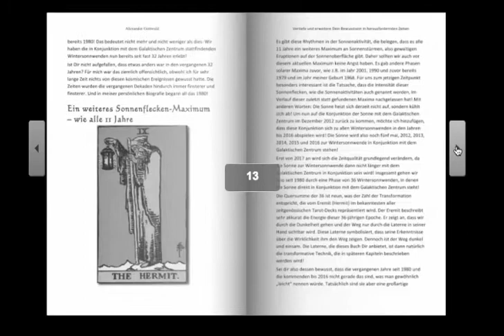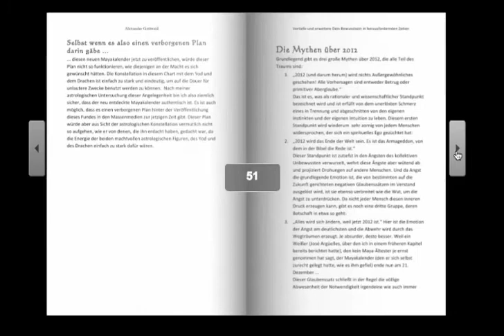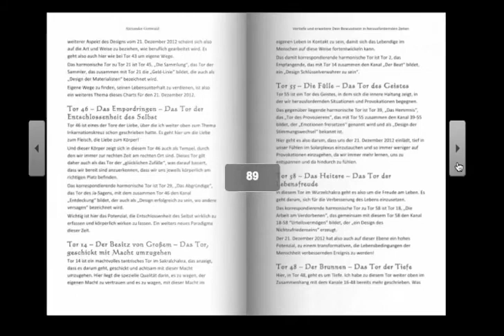BeraterBOOSTER Uwe Hiltmann - Print-Proof des Buchs von Alexander Gottwald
Link auf die gebundene Version
Link auf die Kindle-Version
Titel: Vertiefe & erweitere Dein Bewusstsein in herausfordernder Zeit (Bewusstseinswandel 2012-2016)

Wenn Sie so ein Buch auch produziert bekommen möchten, nehmen Sie Kontakt mit mir auf ( oder Die Erstellung des Buches erhalten Sie schon ab 237 Euro netto, wenn der komplette Buchblock im Format 6 x 9 Zoll schon vorliegt und nicht mehr bearbeitet werden muss (Variante A). Wenn noch Umformatierungen (Überschriften, Umbrüche) vorgenommen werden müssen, steigt der Preis auf 470 Euro (Variante B). Wenn das Buch auch komplett gestaltet werden soll, kann ein günstiger Festpreis pro Seite vereinbart werden. Covergestaltung extra.

Preise gelten für Bücher bis 142 Seiten. Pro weitere 10 Seiten müssen 10% hinzugerechnet werden. (Beispiel für Buch mit 202 Seiten (+60 Seiten): Variante A = 237 +142,20 = 379,20 Euro netto, Variante B = 470 + 282 = 752 Euro netto)